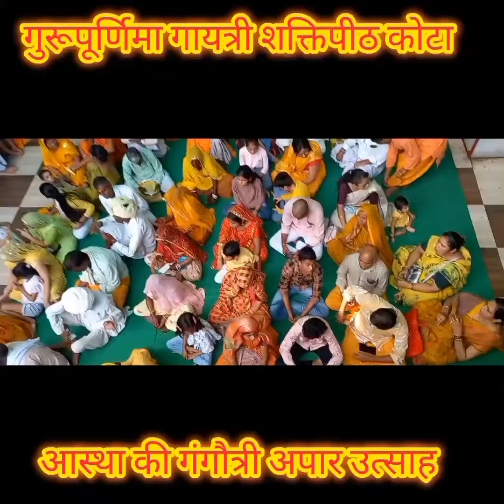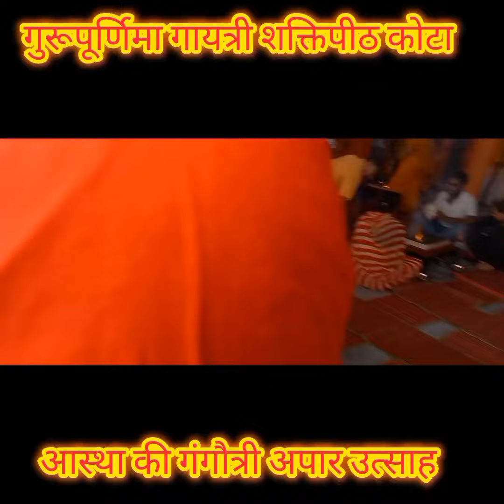Guru purnima mahotsav ,kota shktipith shubhiandpunarvvlog pawan awsar#trending#viral#ytvideo#